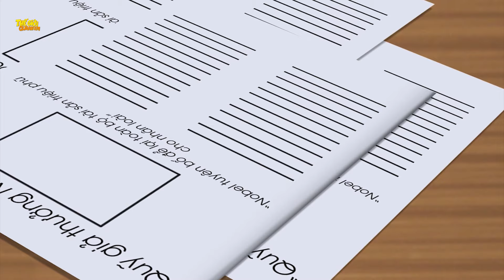ĐẦU THAI NHÀ GIÀU - Phim hoạt hình - Truyện cổ tích - Quà tặng cuộc sống - Khoảnh khắc kỳ diệu